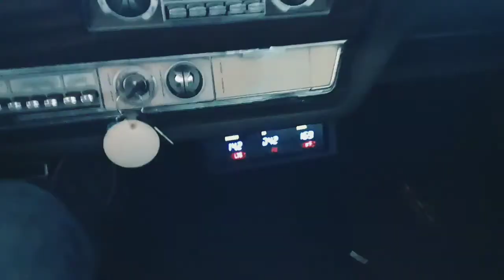Oldsmobile Delmont 88, coupe 1968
amerikyzlin.cz